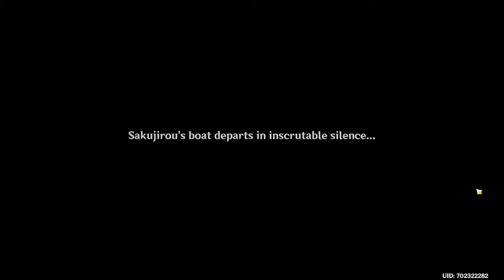Yoimiya's Fireworks & Friend's disputes